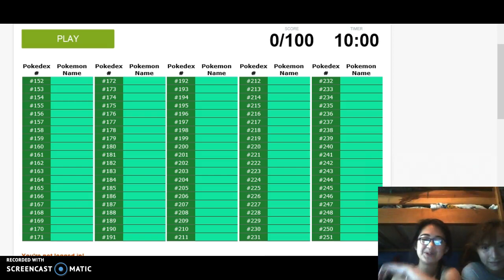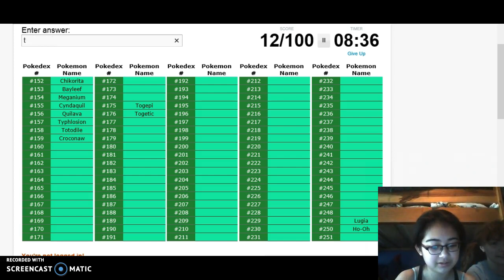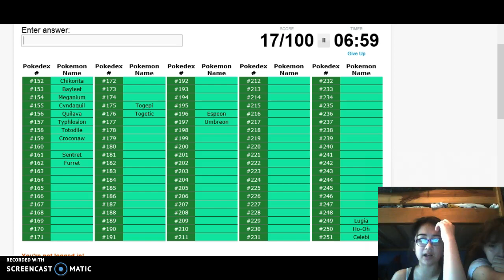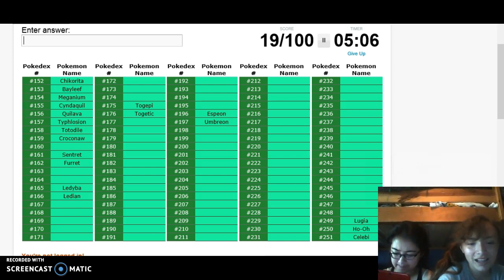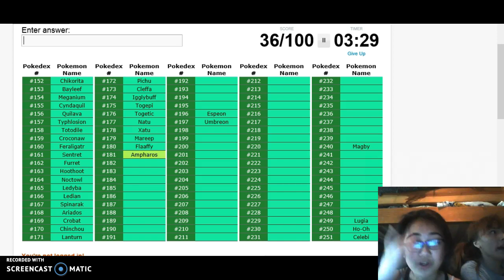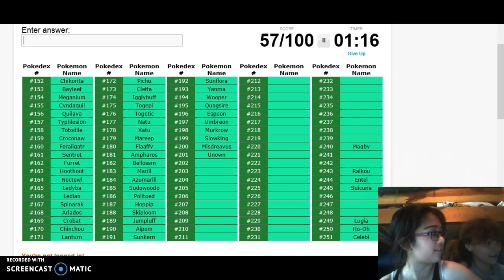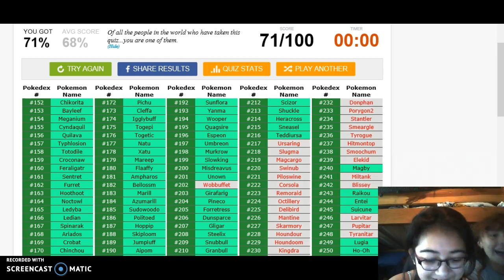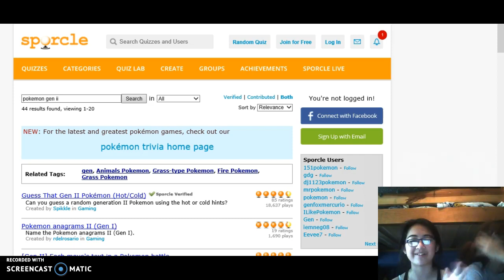Pokemon Gen 2 Quiz!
Today me and my friend Shiny Mew 2.0 did the gen 2 quiz for pokemon. We didn't do as well as we thought we would (we failed miserably) but it was still fun! Check out my friends channel, she has like... 2 videos I think??? But you should see them.